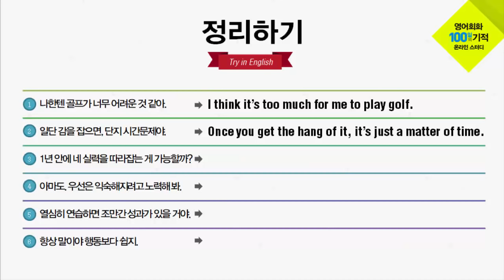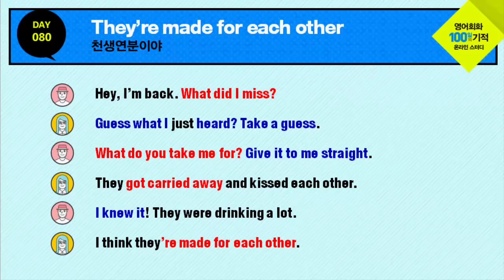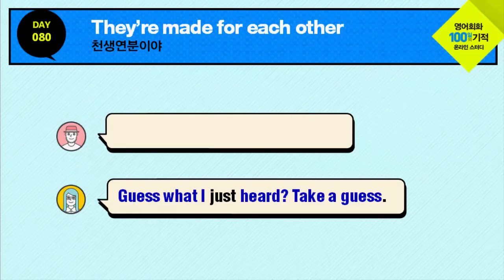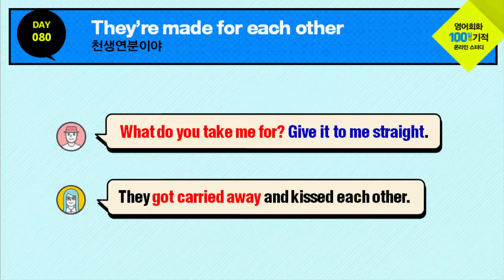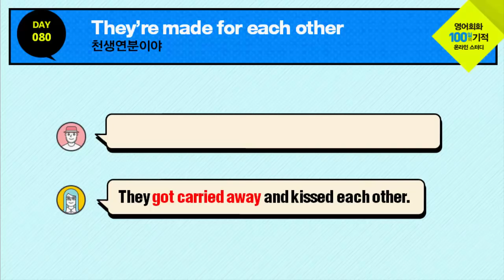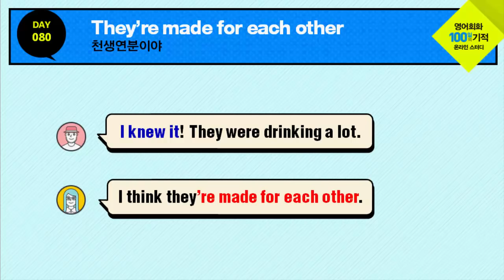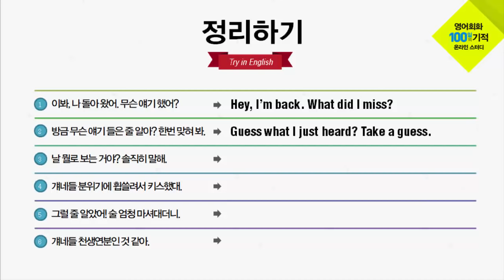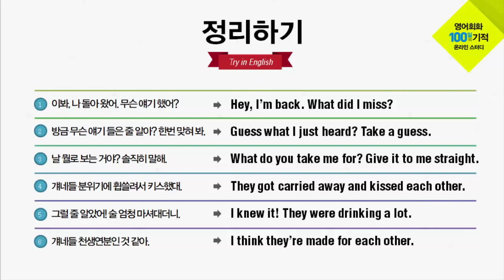영어회화 100일의 기적 온라인스터디 | DAY 080_They're made for each other | 영어공부법, 영어독학, 영어문장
A : 이봐, 나 돌아왔어. 무슨 얘기 했어?
Hey, I'm back. What did I miss?​​

B : 방금 무슨 얘기 들은 줄 알아? 한번 맞춰 봐.
Guess what I just heard? Take a guess.​

​A : 날 뭘로 보는 거야? 솔직하게 말해.
What do you take me for? Give it to me straight.​

​B : 걔네들 분위기에 휩쓸려서 서로 키스했다.
They got carried away and kissed each other.​​

A : 그럴 줄 알았어! 술 엄청 마셔대더니.
I knew it! They were drinking a lot.​

B : 걔네들 천생연분인 것 같아.
I think they're made for each other.

안녕하세요.

스스로 진도를 나가지 못하는 분들 위해 온라인 스터디 영상을 제작하였습니다.
저는 예전에 약 10년 정도 커피숍 등에서 오프라인 스터디를 주로 했습니다.
장소만 온라인으로 이동한 것일 뿐, 개념은 비슷합니다.
하루 15분씩 매일 조그만 실천이 쌓이면 여러분이 원하는 실력에 가까워 질 수 있다고 믿습니다.
꾸준함이 영어를 잘하는 비결입니다.
덕분에 저도 여러분과 함께 공부할 수 있는 기회를 갖게 되어 감사하게 생각합니다.

노하우는 수많은 시행착오를 겪으면서 끊임없이 도전하는 시간이 축적되어 만들어집니다.
쉽고 편한 방법을 찾느라 더 이상 시간을 낭비하지 마세요. 우리에게 주어진 시간은 짧습니다.
외국어는 머리로 하는 것이 아니라 몸으로 체득하는 것입니다.
우리말을 몸으로 부딪혀 습득했듯이 영어도 불편하지만 직접 부딪혀서 터득해야 합니다.

우리 100일의 기적을 함께 만들어 보시죠.
여러분의 도전을 열렬히 응원합니다!!